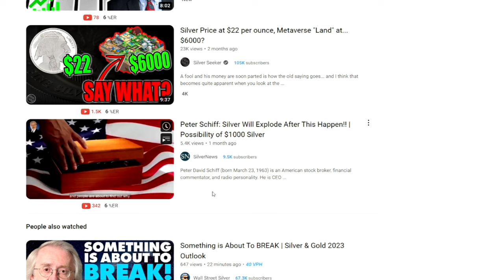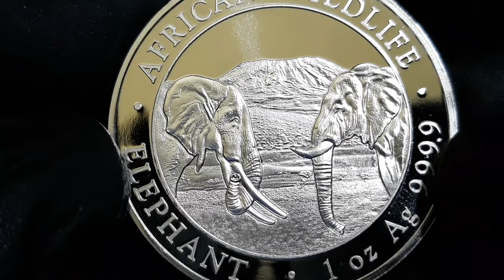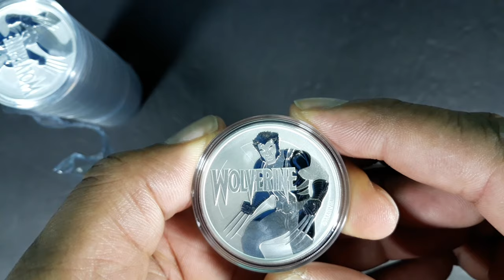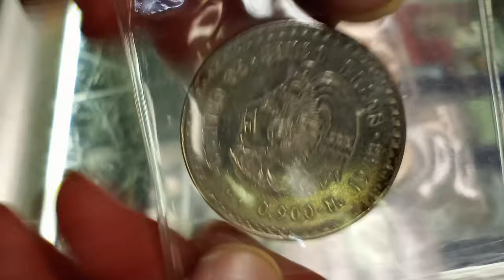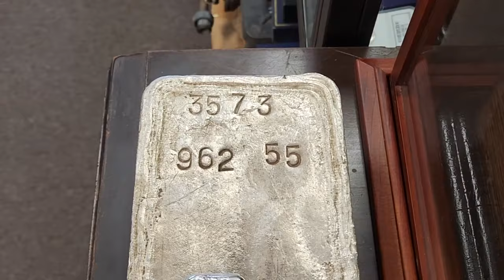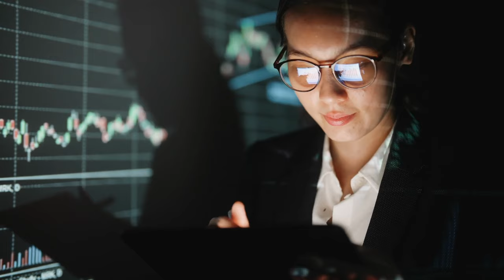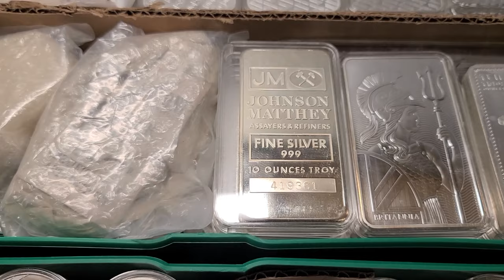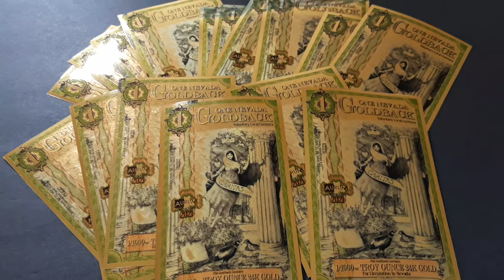Silver at $1,000 an ounce? Yes, No? This may end a Friendship!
This is why I believe $1,000 silver is ridiculous! My good friend Silver 5150 believes that $1,000 silver is a reality, what follows is a "lively" if not heated, debate. Where do you stand?

1. We will explain any rules for the Giveaway in our videos
2. No purchase is necessary.
3. All items given away are gifts from us to the winners.
5. To participate, you must be a subscriber and like the video.
6. People less than 18 years of age must have parental consent to participate
7. Void where prohibited.